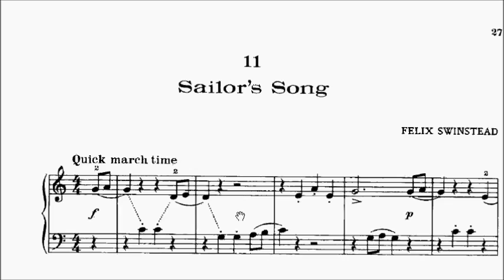Con Brio Exam (CBE) Grade 1 Swinstead Work and Play No.11 Sailor's Song Sheet Music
WeChat: alanchan1024